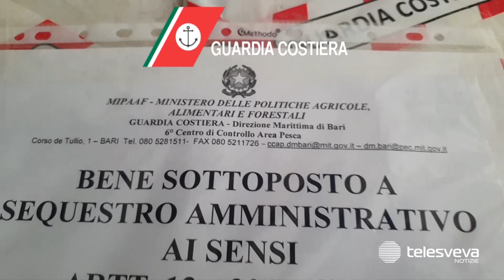Sequestro di prodotti ittici non a norma, 4.500 euro di multa al titolare di una pescheria di Bari